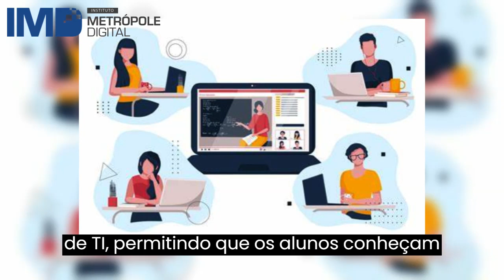Trailer - UFRN - IMD - BTI - Educação a Distância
Descubra rapidinho o básico desta disciplina!